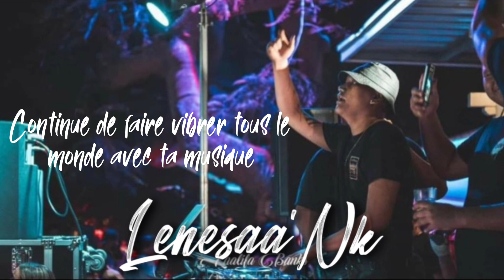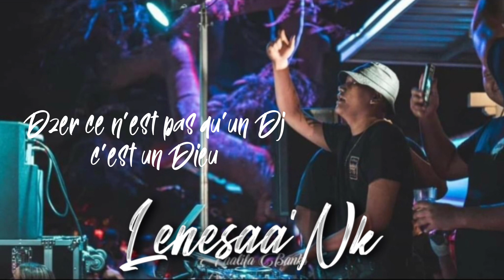DJ MAZEK x LIL MAS - X STAR WALKING ( 4DZER )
LENESAA NCS 🇳🇨

                FROM NEW CALEDONIA 🇳🇨

Thank's for listening.